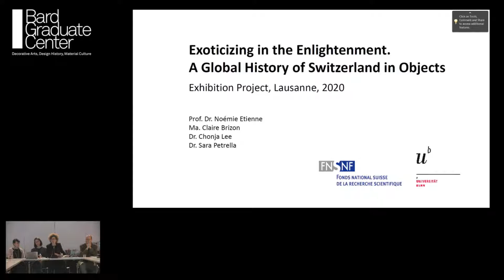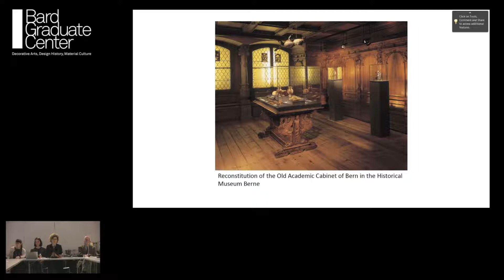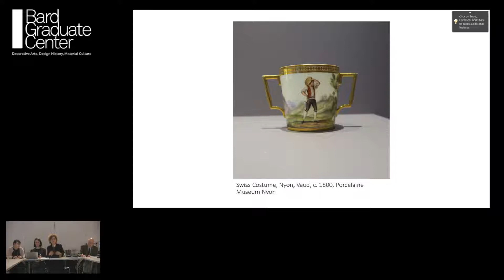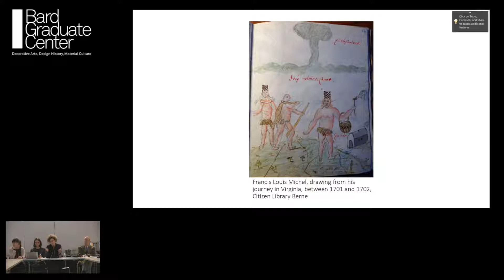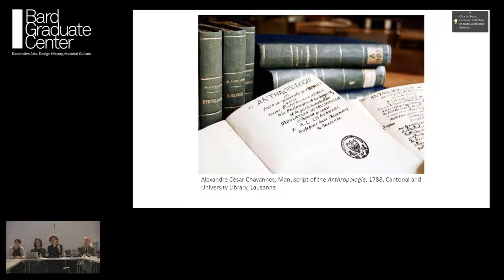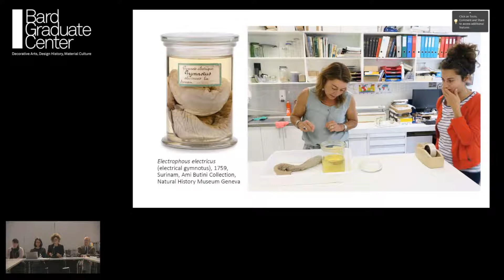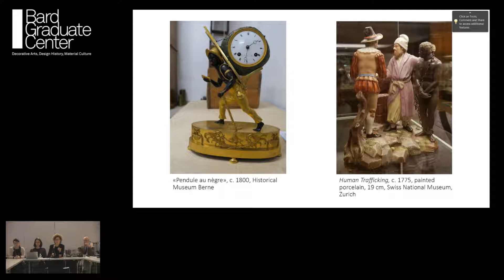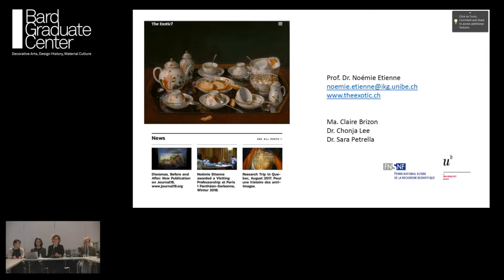Lecture — Exoticizing in the Enlightenment (Noémie Etienne)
February 19, 2018 | Noémie Etienne, University of Bern | Exoticizing in the Enlightenment: A Global History of Switzerland in Objects | Brown Bag Lunch Talk